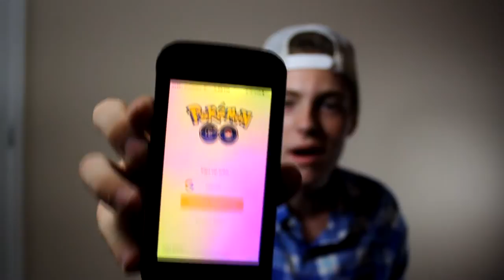POKEMON GO MAKES ME ANGRY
You have shown great support for even clicking on this video!
Enjoy dank memes!!11!1111
666 illuminati confirmed jk Jesus loves us bro